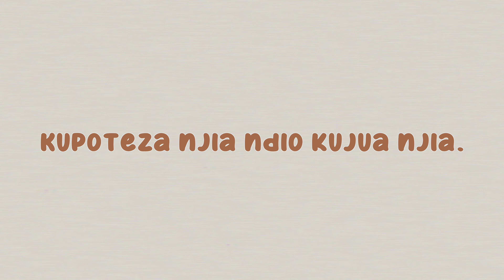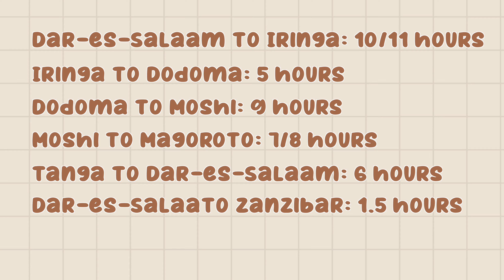Tanzania road trip recap | travel vlog ft. Tanzania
🎬 New Videos: Tuesdays & Thursdays (11AM EST, 7PM TANZANIA)

mambo, karibu kwetu!

We finally made it to the last video (for now) in the karibu kwetu series. If there's a question i haven't answered or something you need to clarify, you can either hit me up on instagram or you can leave a comment below and I'll respond!

♥ keep spreading the African love, cause there's no room for hate ♥

🌟 Swahili word of the day: mwisho
🌟 translated in English: end

🔗 timestamps

0:00   intro
2:16   traveling experience
3:38   planning the trip
5:01   duration of the road trip
6:19   activities
9:31   expenses
17:16 outro

🔗 mentions

🔗 filming equipment

vlog camera
budget camera
camera lense
vlog camera lense
best sd card
best vlog tripod

🔗 music

Title: Coast Kenya Worship Medley
Artist: Manasseh Shalom

Title: Goodnight
Artist: Manasseh Shalom

🧑🏾‍🦲 about binti malu

𝐸𝑛𝑔𝑙𝑖𝑠ℎ

𝑆𝑤𝑎ℎ𝑖𝑙𝑖